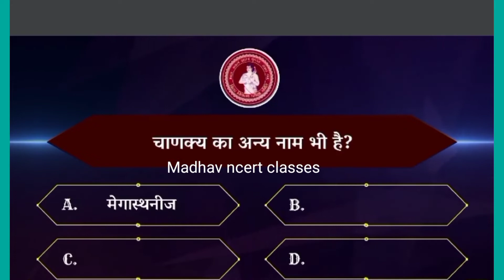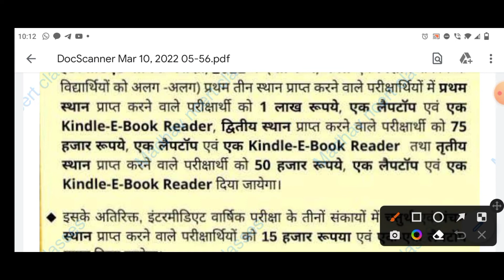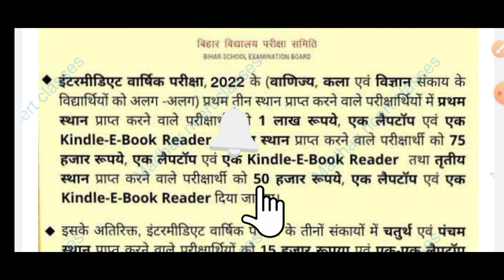इन्टर टॉपर्स को क्या-क्या मिलता है || इन्टर 1st डिवीजन को हजारों मिलेगा | bseb inter result 2022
इन्टर टॉपर्स को क्या-क्या मिलता है || madhavncertclasses इन्टर 1st डिवीजन को हजारों मिलेगा | bseb inter result 2022| madhavncertclasses

इन्टर 1st डिवीजन को हजारों मिलेगा,इन्टर टॉपर्स को क्या-क्या मिलता है,bseb inter result 2022,inter result 2022,bseb topper result kya kya milta hai,inter first division wale ko paise kab milega 2022,inter scrutiny 2022,bihar board inter pass scholarship 2022,inter me first division scholarship 2022,inter pass scholarship 2022,inter scholarship 2022 apply online,bseb scholarship 2022,bseb 12th scholarship 2022,12th 1st division scholarship 2022

 अलसकथा

ncert math ex
respiration
जीव विज्ञान पाठ-2
respiration